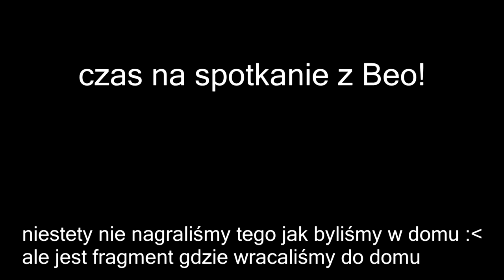TAK - Spotkałem się z BeoGamesTV!